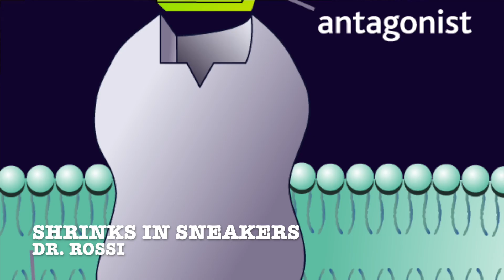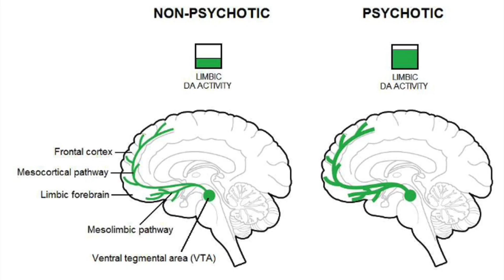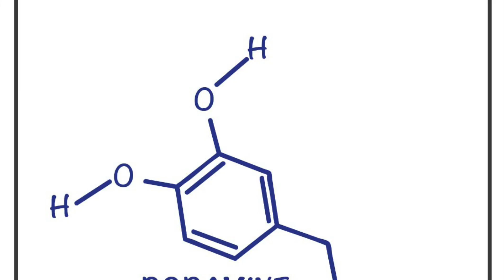Can we treat schizophrenia without directly blocking dopamine?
Until this point the primary hypothesis has been the dopamine hypothesis, stating that excessive levels of dopamine are responsible for the symptoms of psychosis. Psychosis may be the result of hyper-activation of 5HT2A receptors on glutamate neurons, in this video I will introduce the serotonin hypothesis for schizophrenia.